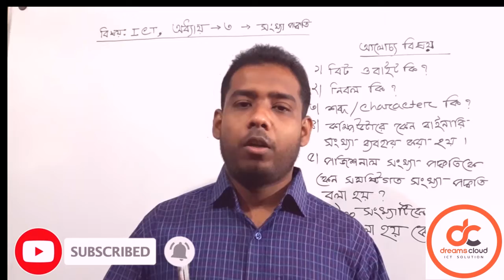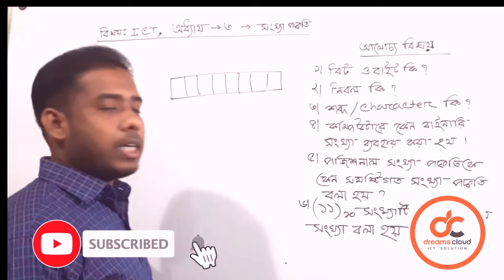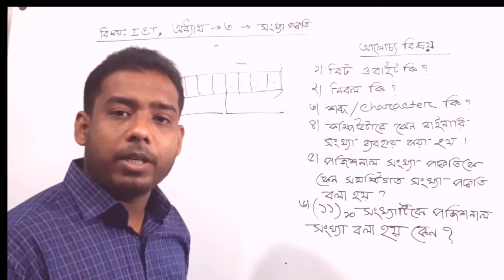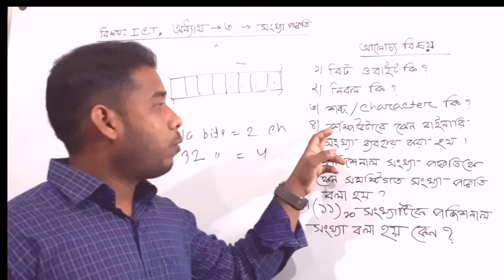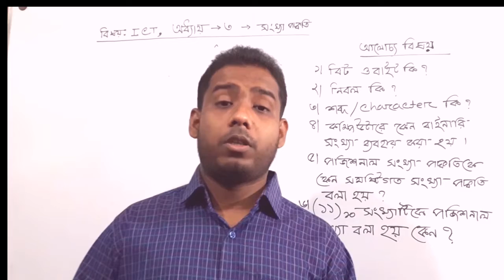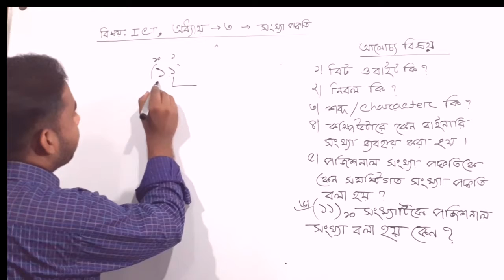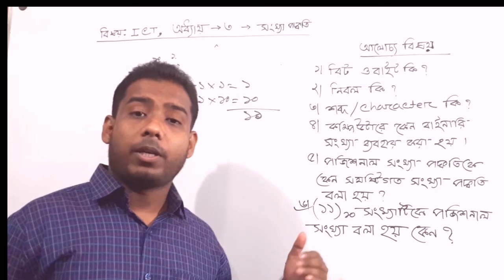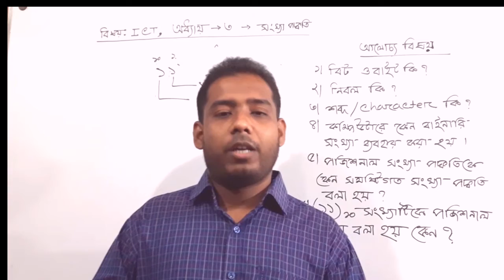HSC | ICT | Chapter 3 | Lecture 3.2 | সংখ্যা পদ্ধতির খুটি-নাটি বিষয়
এই ভিডিওটিতে সংখ্যা পদ্ধতির খুটি-নাটি বিষয় নিয়ে আলোচনা করা হয়েছে । এখান থেকে প্রতিটি পরীক্ষায় কোনো না কোনো প্রশ্ন আসে।